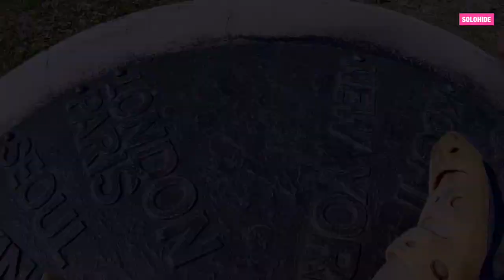【ポタリング】うつろう(四万十市)